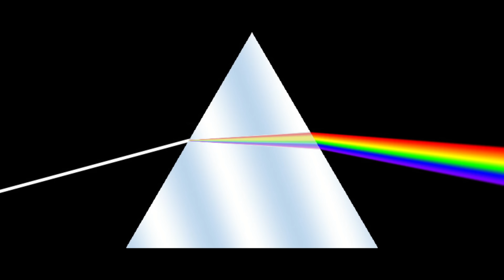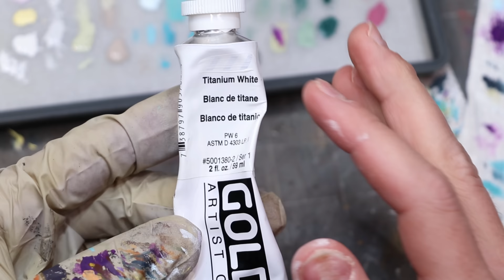Exploring Colors: White (How to Paint White) - HC 442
In this Hobby Cheating Tutorial, I take you through the pitfalls of white paint and how to avoid them, along with some tips and tricks for making your neutral highlighting easier. Hope you enjoy!

0:00 Intro
0:50 Background
3:00 How it Works
7:25 Painting White
14:05 Near Whites
15:25 Pure White Paint
17:00 Outro